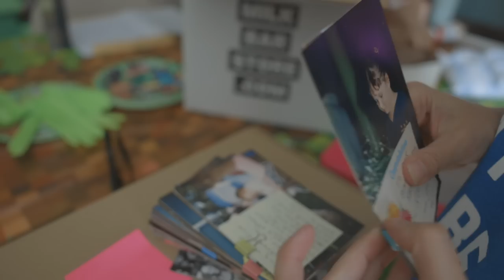🎂 BIRTHDAY VLOG 🎂Is @TomMacDonaldOfficial the best boyfriend of all time?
This minecraft themed birthday was so magical! Thanks to everyone who made my day what it was... this was the best birthday of my entire life!!